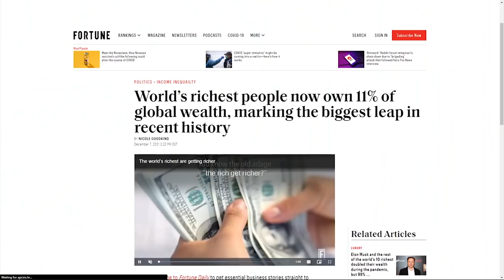LOL: Late Night Hosts TRIGGERED By Fox Reporter 😆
is dedicated to offering family-owned alternatives for items we buy and run out of our entire lives. There are options available and we are creating a patriot movement to take back our country and economy.

➡️ Sources:

Projection: Kimmel, Meyers Falsely Claim GOPers Are Triggered by Biden Attacking Doocy